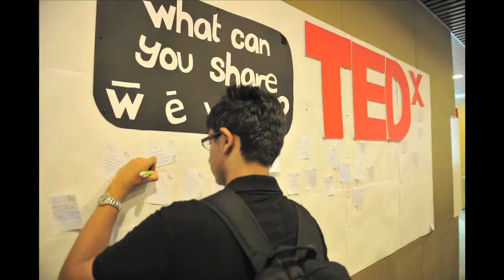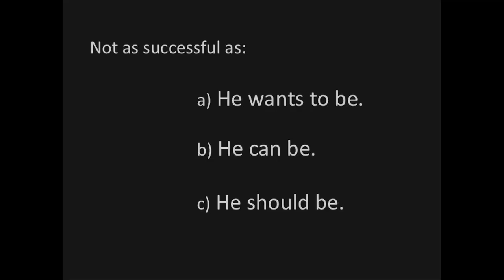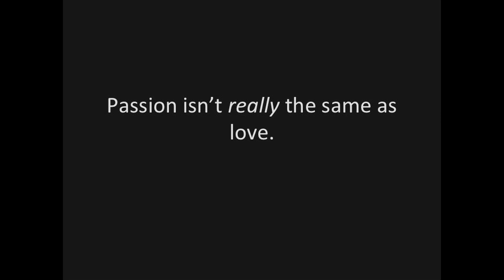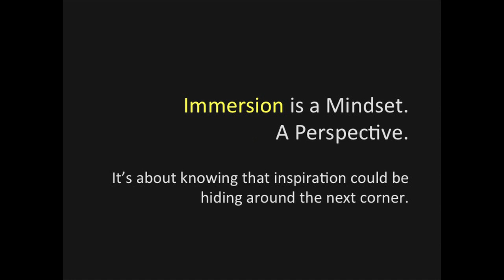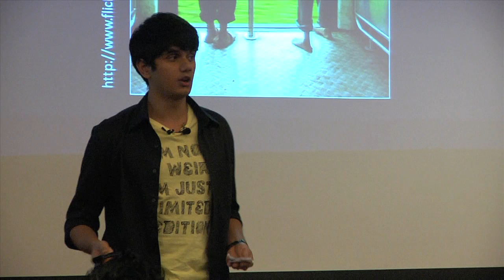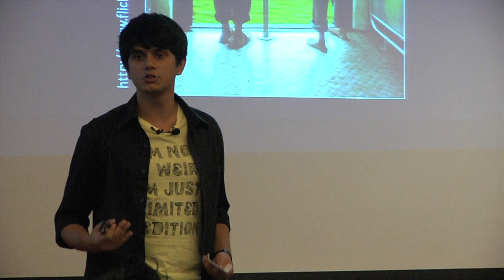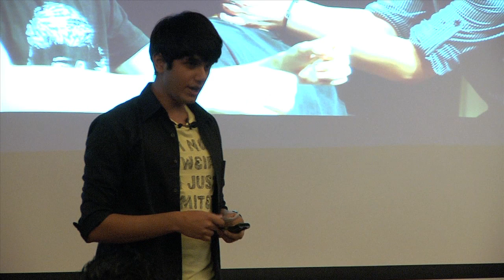TEDxYouth@Singapore - Dipro Bhowmik - The Power of Immersion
He recently graduated from UWCSEA, and will be speaking about the importance of being the master in one skill rather than being the jack of all trades. He will do so by touching on various experiences one of which being the Local Environment Action Force (LEAF) project he ran with his friends, among many other.

This is the 12th TEDx event initiated by TEDxSingapore since 2009.
TEDxYouth@Singapore 2011 was curated and created BY the youth of
Singapore themselves to truly be an expression of who they are, their
hopes, aspirations, concerns and dreams. The theme IDEA+ACTION
explored and expressed how youth today see things and do things in
their own special way.  Is life really as simple as having an idea and
placing it into action?  Speakers shares the future they envision and
how they are forming the building blocks of tomorrow. Innovative and
insightful educators also shares insights into how they are shaping